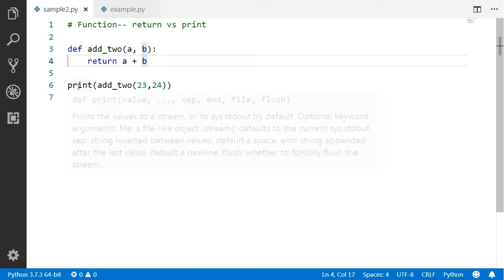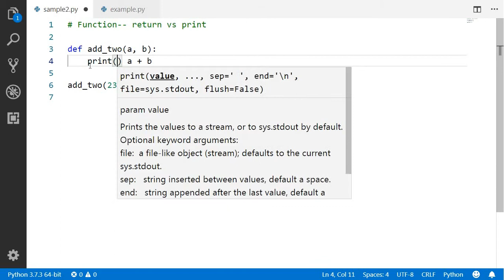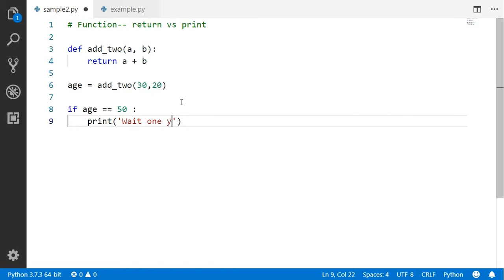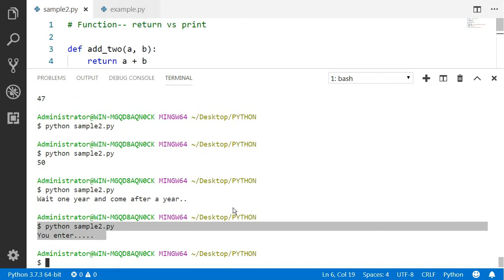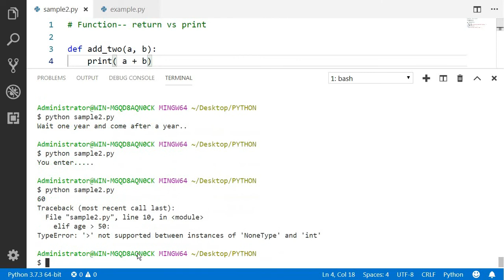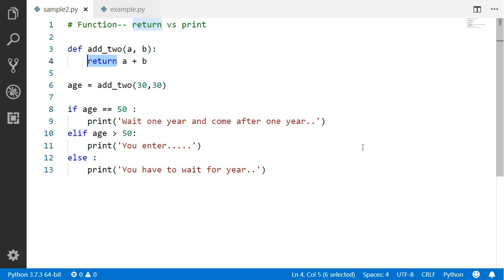Return Vs Print in function of Python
This video is most important to understand which is better Return or Print...
To understand function concept ... follow below link ---